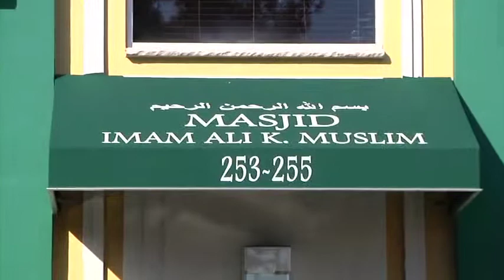MCTV Leadership Masjid Ali K Muslim Part 1